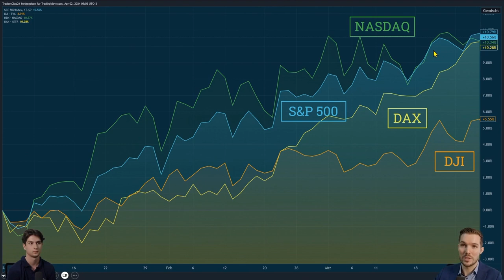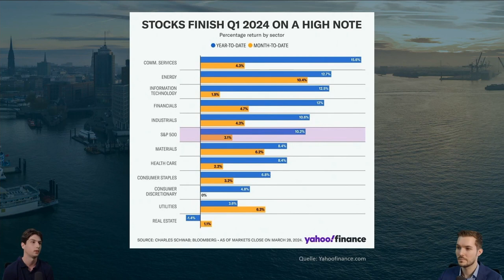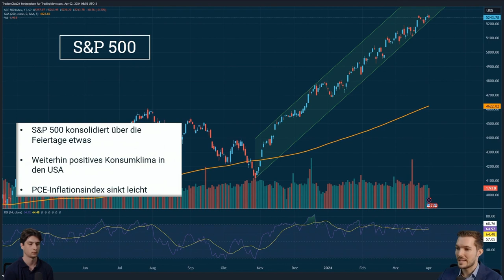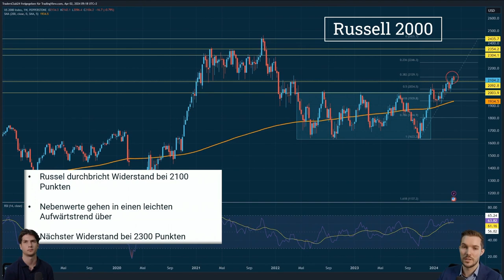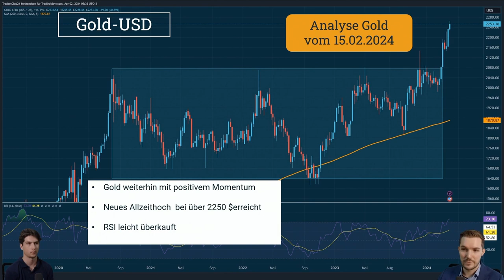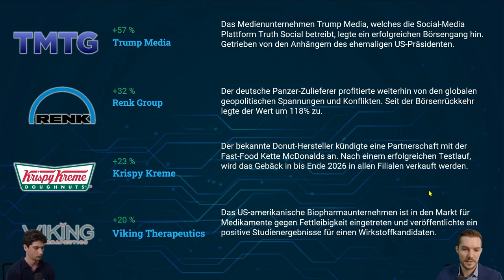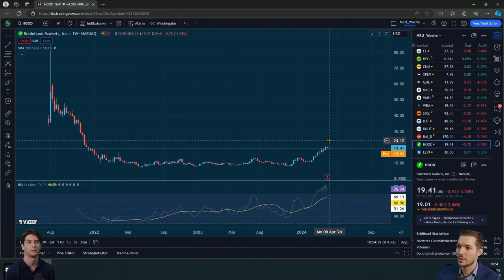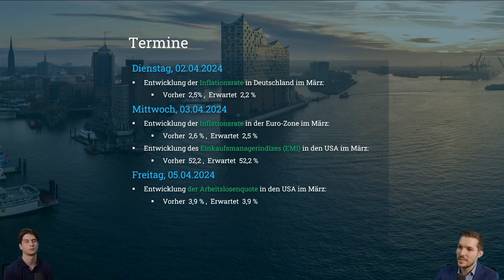Erwartete Zinssenkung: Der Game-Changer für Aktien im zweiten Quartal?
Intro:
🌟 Entdecken Sie die jüngsten Entwicklungen an den US-Märkten, die vor dem Osterwochenende einen bemerkenswerten Aufschwung erlebten und das erste Quartal auf einem historischen Höchststand abschlossen. Wie beeinflussen erwartete Zinssenkungen und jüngste Unternehmensbewegungen den Aktienmarkt?

Detaillierter Inhalt:
📈 Markt-RoundUp: Ein Blick auf die US-Märkte vor Ostern
Die US-Märkte zeigten sich von ihrer besten Seite und schlossen das erste Quartal auf einem Rekordhoch ab. Eine im Raum stehende Zinssenkung ab Juni lässt die Herzen der Anleger höher schlagen, während fortlaufende Portfolioanpassungen dem Markt Stabilität verleihen. Dies könnte der Beginn eines erfreulichen Börsenfrühlings sein.

🔍 Deutsche Inflation und EZB-Zinsprognosen im Fokus
Die Spannung steigt mit der ersten Schätzung der deutschen Inflationswerte vom März. Diese Zahlen sind entscheidend für die künftigen EZB-Zinsentscheidungen. Der bevorstehende Marktbericht am 5. April wird mit großer Aufmerksamkeit erwartet, da er wesentliche Impulse für die Marktentwicklung setzen könnte.

🌐 Aufsehen in der Unternehmenswelt: Trump Media und McDonalds
Der erfolgreiche Börsengang von Trump Media und eine neue Kooperation zwischen McDonalds und Krispy Kreme sorgen für Gesprächsstoff. Diese Ereignisse könnten neue Dynamiken in den entsprechenden Branchen auslösen und bieten Anlegern frische Perspektiven.

Links:
Entdecken Sie mehr zu diesen spannenden Entwicklungen und deren Auswirkungen auf Ihr Aktienportfolio